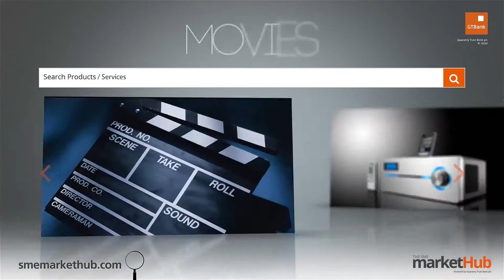GTBank Lagos Fashion & Design Week 2014 - Maxivive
The GTBank Lagos Fashion & Design Week 2014 is over. But don't be upset if you couldnt make the show. Tune in to watch all the highlights from the runway. In this video we have the runway styling of fashion brand "Maxivive".